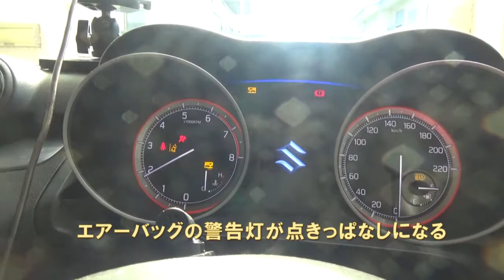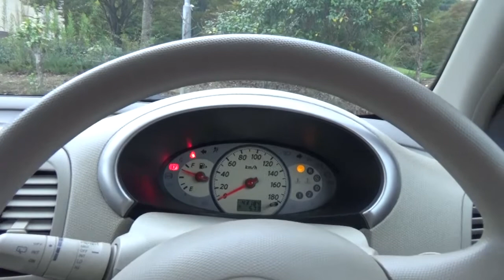代車ーマーチ いけちゃんの動画の玉手箱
ＳＷＩＦＴのエアーバッグ警告灯が時々点灯するので点検に出しました。
代車が初めて乗る日産マーチ。最近どの車もよくなっていますね！
1番気が付いたのは、視界の広さ！前も後ろも、運転しやすかったです。